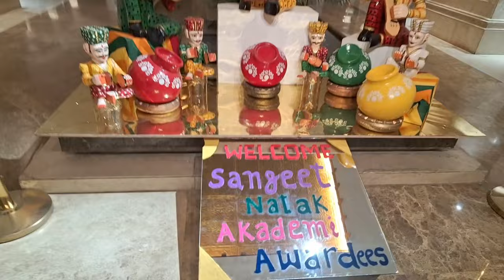National Youth Parliament 2024 Vlog Episode 1 •Bhartendu Faujdar•